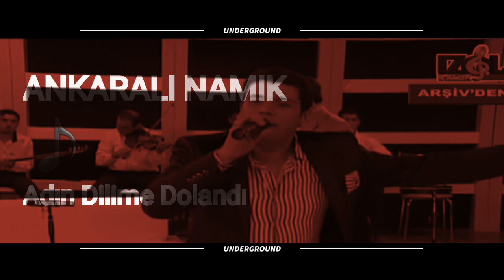Ankaralı Namık İzollu Memet Adın Dilime Dolandı Nostalji # Nette İlk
Ankaralı Namık Yeni

facebook SayfaLarımıza DavetLisiniz

▂▃▄▅▆▇█▓▒░KARADENİZ PRODİCTİON░▒▓█▇▆▅▄▃▂

Önemle Duyurulur:
Başka Kanallara İzinsiz Kopyalanıp Yayınlanması ı Halinde Gerekli Hukuki işlemler Yapılacaktır Ayrıca Youtube ÜzerindeTelif Atılacaktır Kopyalanması yasaktır

➤ İzollu Memet ➤ İzollu memet 2020  ➤  İzollu Memet Yeni ➤ İzollu Memet Düğünde 2020
➤ Mikail Cebrail ➤ Mikail Cebrail 2020  ➤ Mikail Cebrail Yeni
➤ Hacıali deveci ➤ Haciali Deveci Ağır Delilo Cida Hızlı Halay Kırıkan
➤ Grup Star 2020
➤ Seydi Vakkas Yeni ➤ Seydi Vakkas 2020  Albüm
➤ Hicabi Salık Grani 2020
➤ Grup Şile  2020  ➤ Burhan Oğul 2020
➤ Grup Devrim  2020  ➤ Yusuf Ertürk Yeni ALbüm 2020
➤ Grup Yare Emrah 2020
➤ Grup Seyran 2020
➤ Burhan Onur 2020
➤ Özgür Kılınç
➤ Grup Dİyar 2020
➤ Öz Dİyar 2020
➤ Kadir Buzcu
➤ Kral deniz 2020
➤ Emrah Özdemir
➤ Memet ŞEn
➤ Grup Akıncılar
➤ Grup Özcanlar 2020
➤ Grup Öz Dİlan 2020
➤ Mikail Doğan
➤ Hüseyin Ekinci 2020
➤ Söğütlü İstmet
➤ Mikail Doğan
➤ Söğütlü Mıçey
➤ Grup Yıldız
➤ İmam Karakuş 2020
➤ Memet Bakıray 2020
➤ Grup Hejan 2020
➤ Suvarlı Emrah
➤ Suvarlı Ömer
➤ Ali Çetin 2020
➤ Beyza Kamera
➤ Haydar Öztürk
➤ Memet Kalkan
➤ Murat Çevik
➤ Atilla Kaya
➤ Grup Yare 2020
➤ halit çoban
➤ Ramazan Köse
➤ Grup Penç Bra
➤ Dırej Osman
➤ Emin Şenel 2020
➤ fayat alagöz
➤ ahmet onurlu
➤ grup devran 2020
➤ ramazan çelik
➤ beydirli sadık
➤ Hasan Çoban 2020
➤ klay müzik
➤ Erkan Acar
➤ halil tanyıldız
➤ Ali döre 2020
➤ Eme Xece 2020
➤ Haşim Gülistan 2020
➤ Hasan Çiğdem
➤ Abdullah Karadeniz
➤ Karadeniz Muzic
➤ Foto Emir
➤ Aysel Yılmaz  2020
➤ Funda Kasetçilik
➤ Gezer Müzik
➤ Eskiköy düğünleri besni 2020
➤ Grup Markaz 2020
➤ Fırtına Çelik 2020
➤ Süleyman Çetin
➤ Ömer Yücel 2020
➤ Veysel yaşar 2020
➤ Grup Seyhan 2020
➤ Grup Evin
➤ Grup Ezgin

metin akin caner yilmaz muzaffer şahin grup seyran konseri yaralarım sızıliyor , yılmaz güney, halit bilgiç,yusuf harputlu, ferman akdeniz ,ebubekir çimen ,ozkan govend gowend çepki düğün düğünler kürt kürtler kürtlerin türk türkler türklerin laz lazların halayları düğünleri izle seyret indir video klip full hd bağlama kars van hakkari şırnak bingöl mardin amed diyarbakır  bazid doğubeyazıt amed diyarbakır şırnak kemale amed lo kirivo eşka dıla zore şivan perwer kürtçe kurdish music  kinem kine em awaze çiya ez hevalım gulamın gula sore lo haymana çu rojek daye daye halepçe halay gowend ibrahim tatlıses hozan dinoibrahim  rojhelat DELİLA ÇİYA SİPAN SİPAN XELAT DİYAR KAWA KOMA ÇİYA CİWAN HECO ZINAR SOZDAR SOSIN ŞAHE BEDO DİNOXELİL XEMGİN BİRHAT ŞEHRİBAN GULİSTAN AMED  ROJDA ROTİNDA  HOZAN SERHAT  APO AGIRE JİYAN AYDIN AYNUR BESER ŞAHİN ÇARNEWA DELİL DİLANAR  HENE HECİBRAHİM ROJHİLAT KOMA ASMİN KOMA AZAD KOMA BERXWEDAN  KOMA ÇARNEWA-